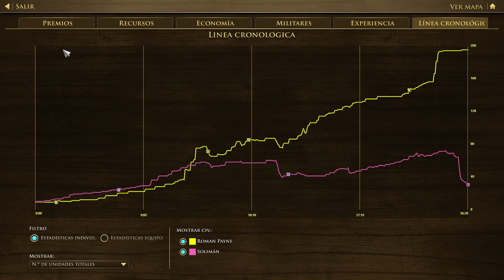WASHINGTON - Age of Empires Definitive Edition - Desbloqueando a Estados Unidos #32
Seguimos con el siguiente desafío (Washington) para desbloquear a Estados Unidos como nueva civilización jugable en Age of Empires 3 Definitive Edition.

Especificaciones técnicas de mi pc:
   i7-7700 @ 2,80GHz
   16GB RAM